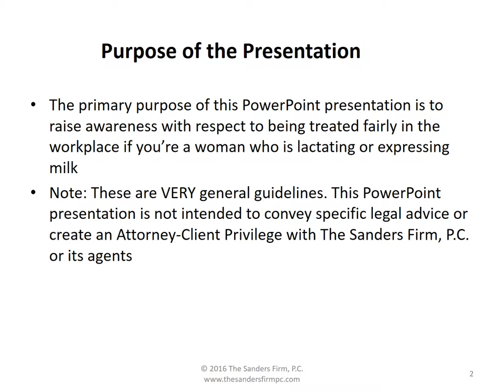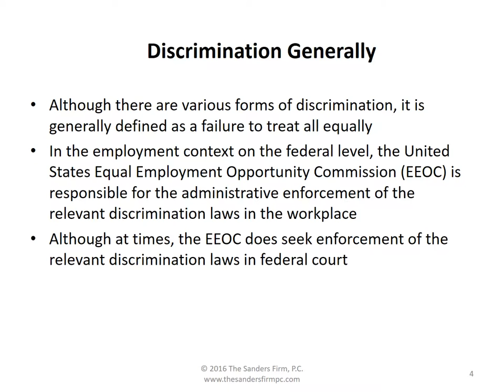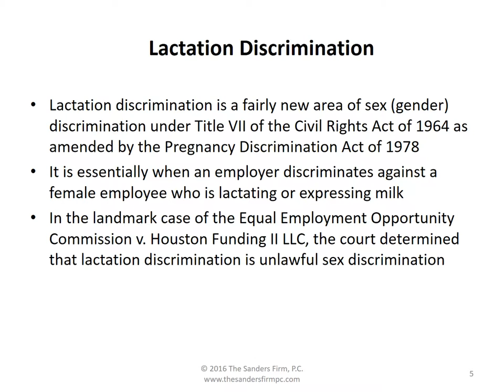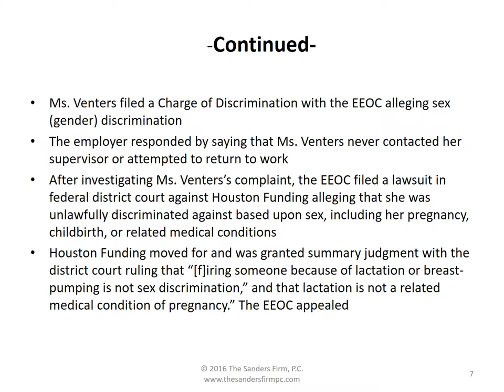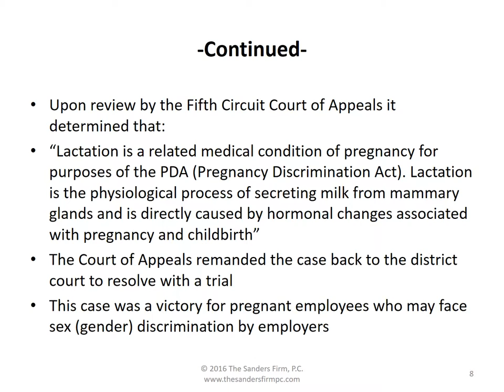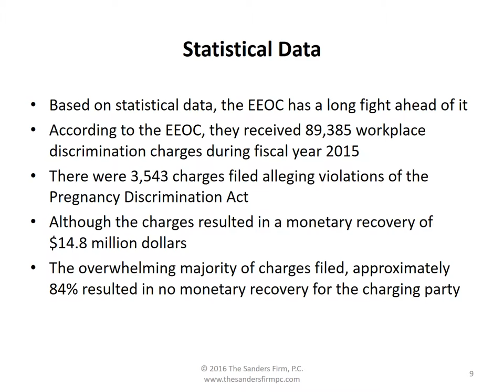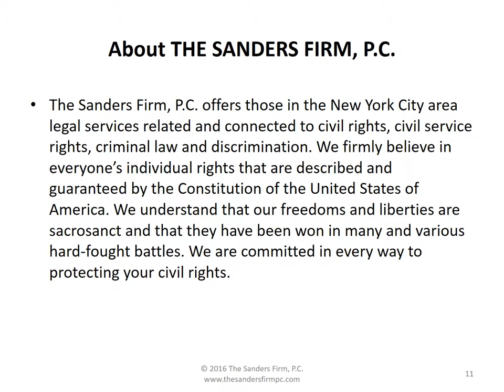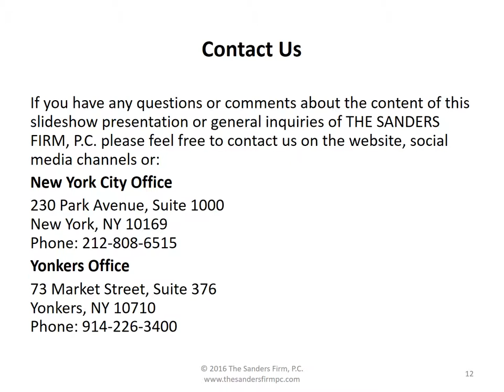What is Lactation Discrimination?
Eric Sanders, Esq., of The Sanders Firm, P.C. discusses what is lactation discrimination?